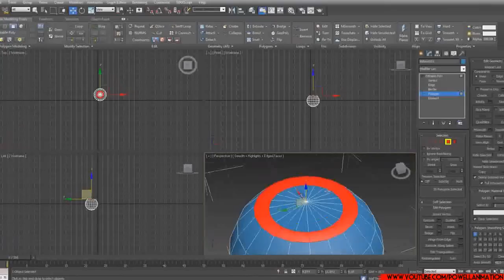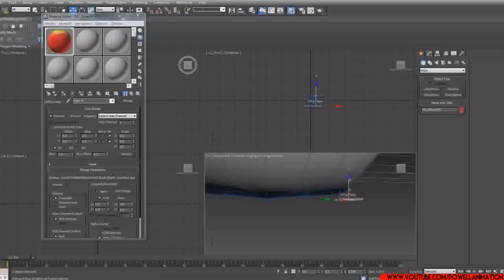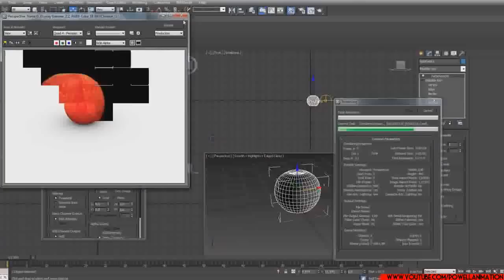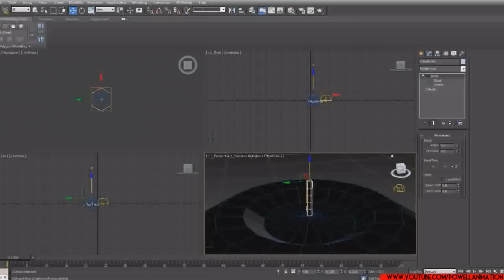3DS Max: Speed Model - High & Low Poly Apple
A speed model of a simple fruit, wrapped with a seamless texture, rendered in VRay.

High Poly: 1896
Low Poly: 246